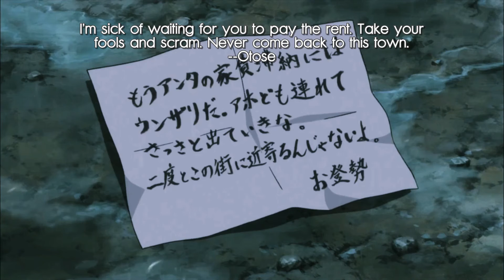Gintama ASMV (scrapped)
Lost motivation to finish this one, but the next asmv I do for this show will be complete since I have more interest in that story/arc.